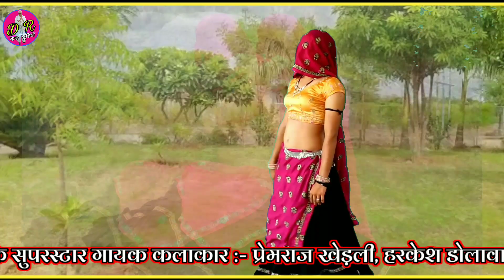प्यार भरा पद रसिया गीत !! कोचिंग लालसोट म जाबाली दिल म बसगी रे !! Premraj Khedli & Harkesh Dolavas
Watch Latest Meena Music and Dance, new latest meena song of Premraj Khedli New Pad Rasiya song 2020
"pyar mohabbat ke pad dangal" Harkesh Dolavas New pad Rasiya song,

|| NEW MEENA SONG 2020 ||
DR. BABA STUDIO JAIPUR penned by: Baba King Studio

|| Dr. Baba studio jaipur ||

A Project By DR. BABA STUDIO JAIPUR Presentation
►Remix: R.K.Meena
►Mastered & A cappella: Karan Bhai
►SONG'S CREDIT:- Mansha Music Lalsot
►Song: mon de chunni ko jalo pagal kargi re
►Singer: Premraj Khedli & Harkesh Dolavas
►Dancer:💃 Harkesh Bdapura
►Lyrics: BS Studio
►Label: New Meena Song
►DOP/Director: KARAN BHAI
►Producer: Premraj Khedli

►Project: DR. BABA STUDIO JAIPUR

►Music Label: DR. BABA STUDIO JAIPUR

►Poster Design...DR. BABA STUDIO

Special Thanks :- Harkesh Dancer, Kanaram Meena, Raju Gomladu, Sukhlal Meena, Hemraj Chanda, Pankaj 57, Vishram Bandarej, Rocky Meena, B. L. Kankarwal and all sweet Friends